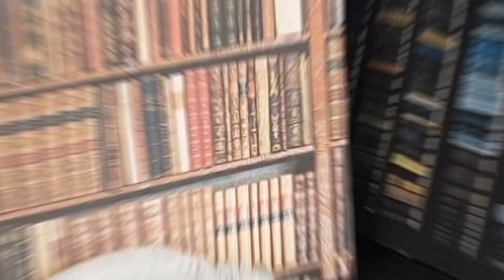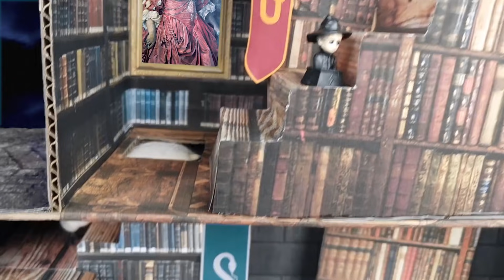🔮 Harry Potter - Magic Hamster Maze with Traps 😱[OBSTACLE COURSE]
🔥Do you like Harry Potter story?
 Harry Potter - Hamster Maze with Traps 😱[OBSTACLE COURSE]
🐹 Today my hamster will run through the maze with traps 💀
and fight the giant cockroach 🤖. will be cool